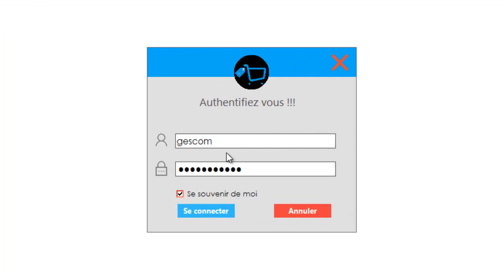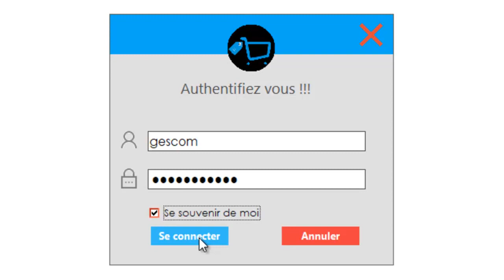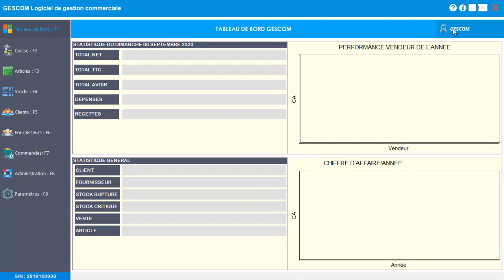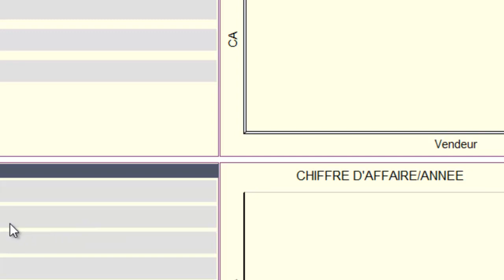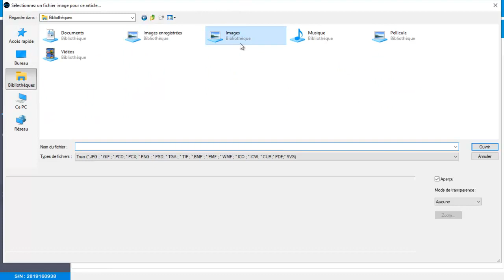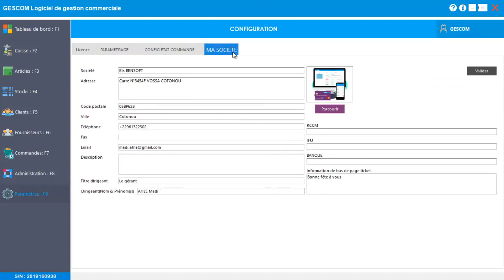1- Logiciel de gestion commercial : Configuration de la société et paramétrage de base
GESCOM est un logiciel de gestion commercial disponible et a votre service pour votre petit commerce.